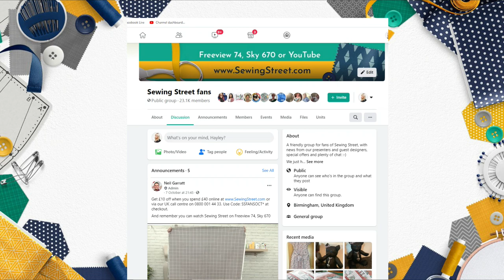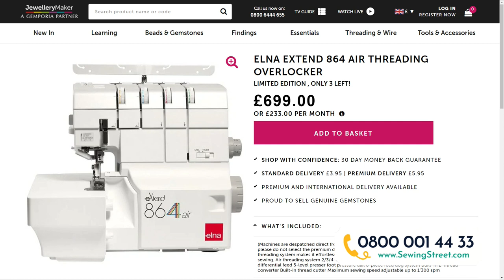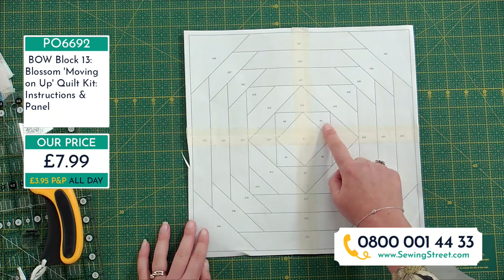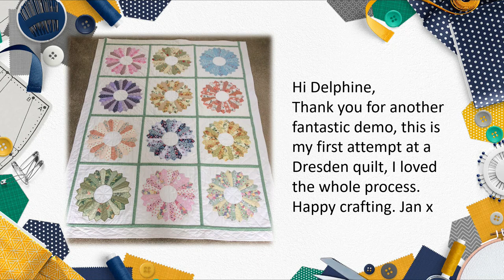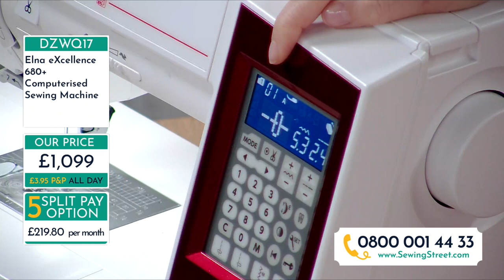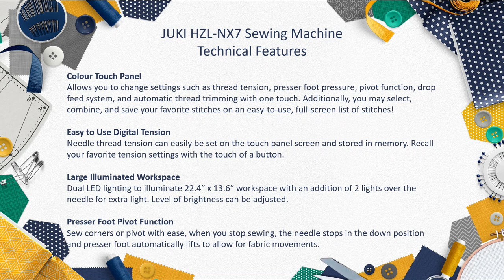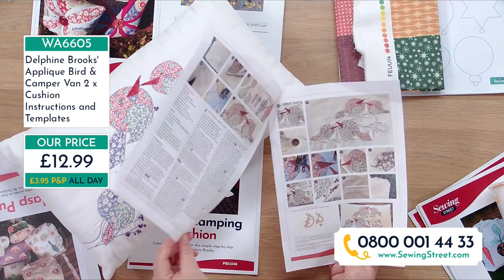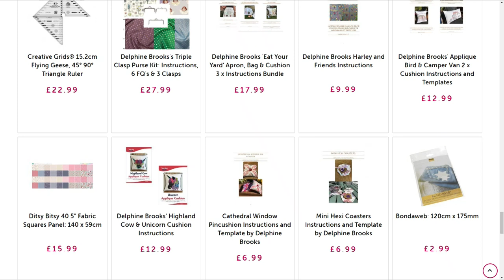Sewing Street - 09/10/2020 - Delphine Designs Revisited and Split Pay!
HOUR 1:
Autumn Fabrics

HOUR 2:
BOW Moving On Up Blocks 13 & 14 Delphine Brooks

HOUR 3:
Sewing Machines

HOUR 4:
Delphine Designs Revisited